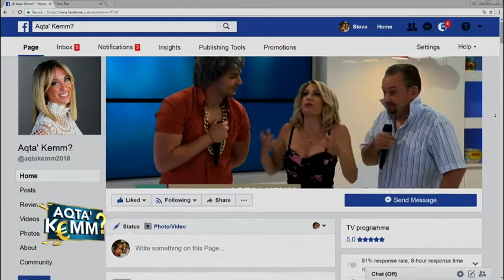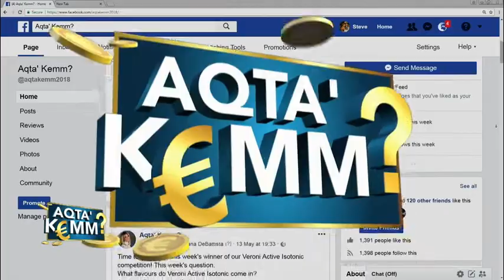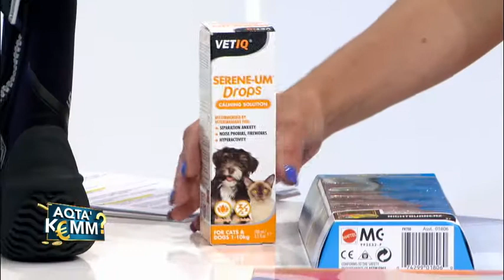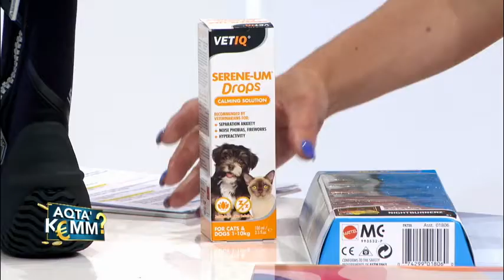Aqta` kemm - Programme 09 - 300618